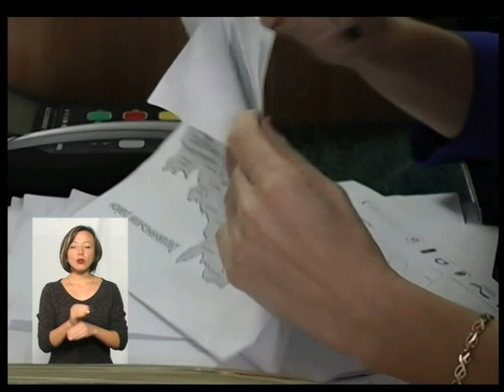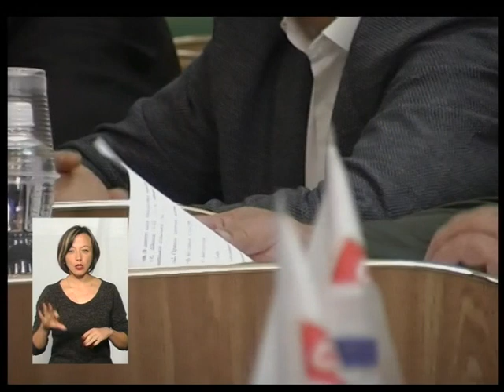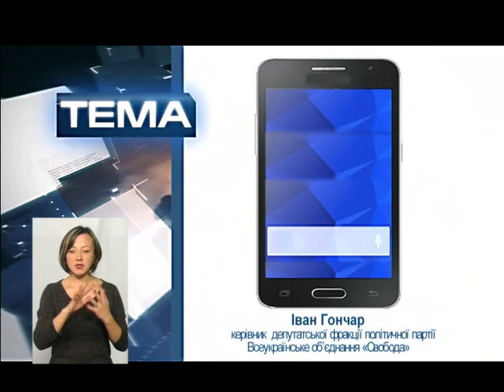10.10.17 ТЕМА - ''Якими будуть місцеві вибори 29 жовтня''